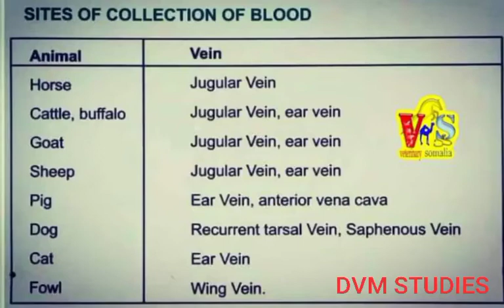Sites Of Blood Collection In Animal